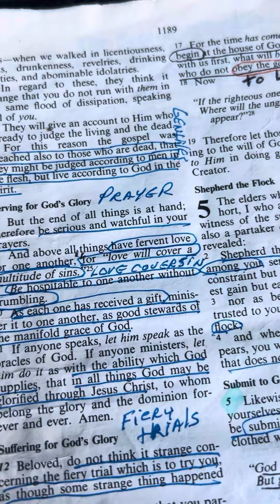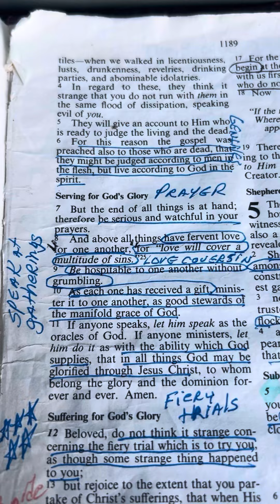A Hard Path!👍🙏🏻🤠